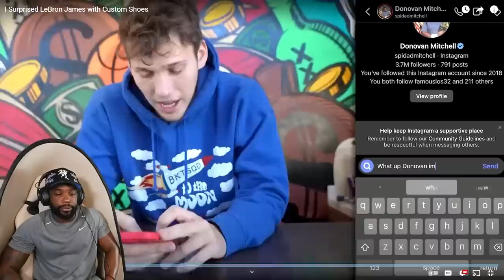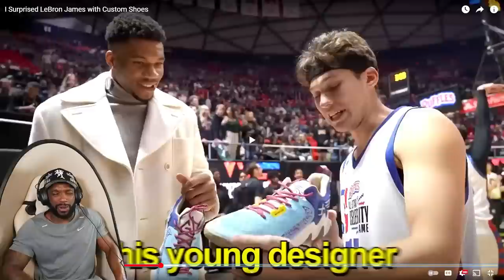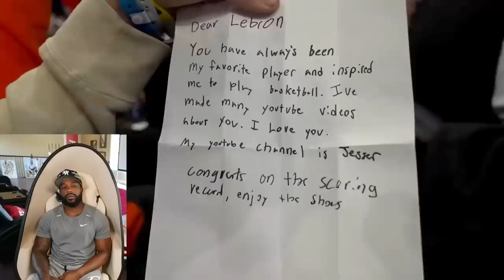Jesser Met LEBRON AGAIN AND GAVE HIM SHOES!